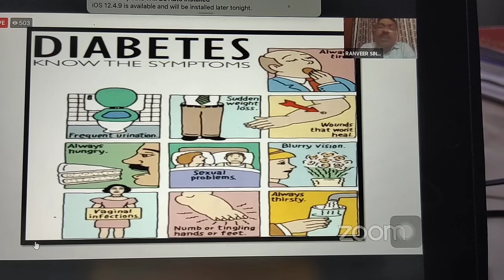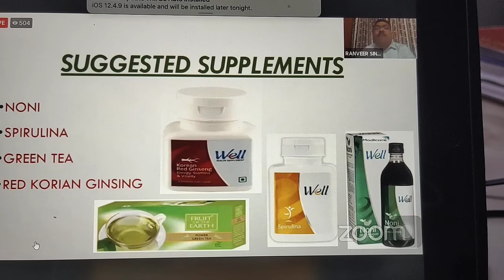Modicare Diabetic/मधुमेह की समस्या, करण और इलाज